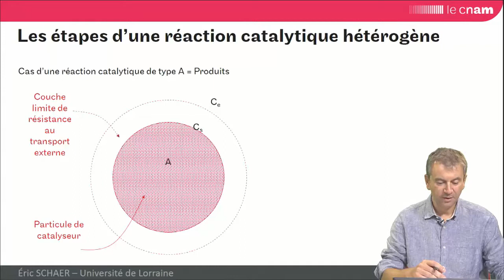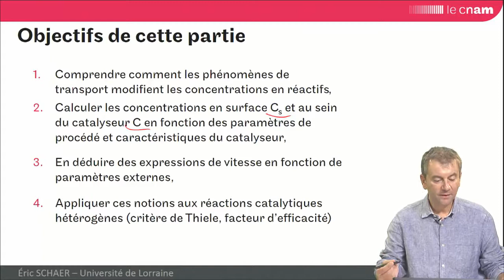GRCpoly : introduction aux réactions et réacteurs à catalyseur solide